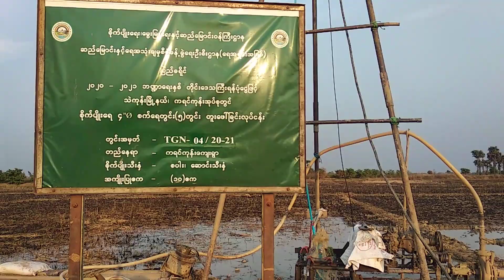Tube well for agriculture.